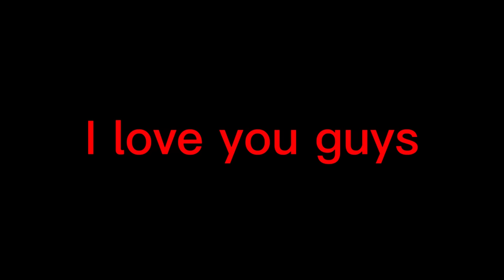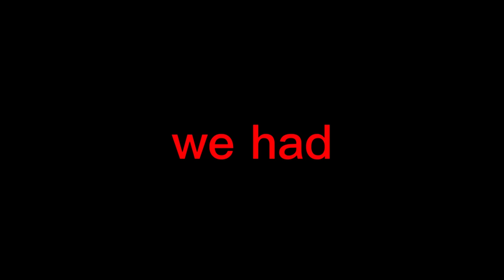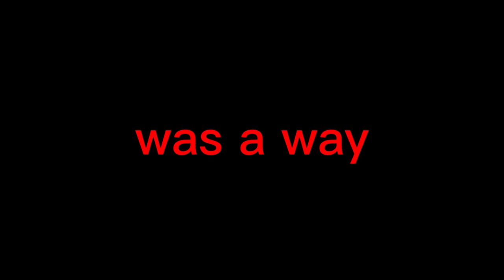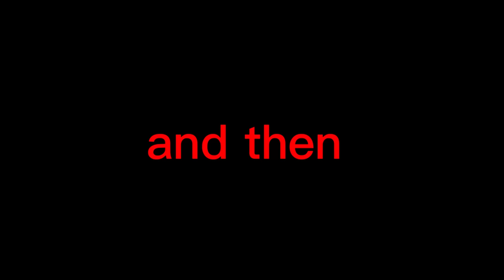The End of Gorilla Tag Ghost 5HAD3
This is the third, and final part of the 5HAD3 series so I hope you all enjoyed it! Thank you all for the support!